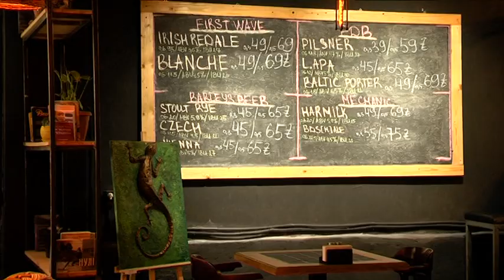Виставка незвичайних об’ємних картин колишнього військового відкрилася в одному з дніпровських кафе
Виставка незвичайних об’ємних картин українського художника Андрія Токаря під назвою “Війна за мир” відкрилася у центрі Дніпра на вулиці Короленка, в кафе First Wave.